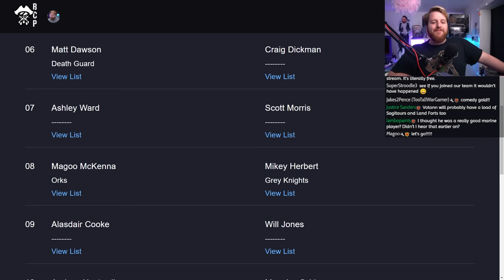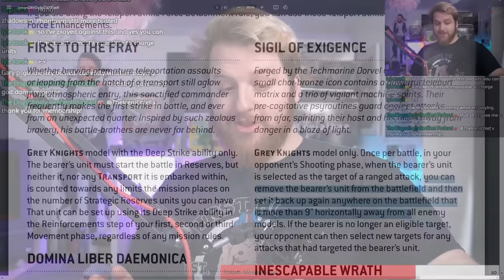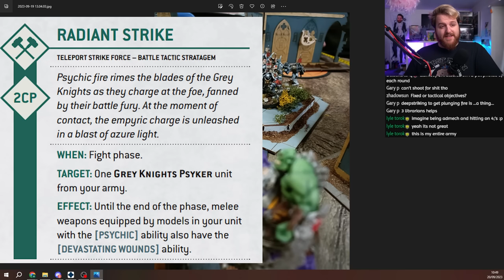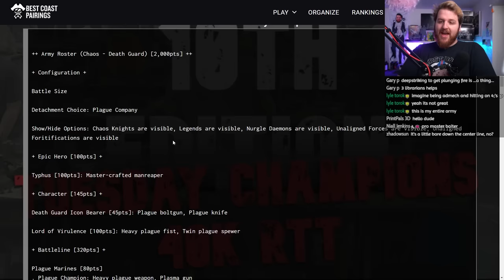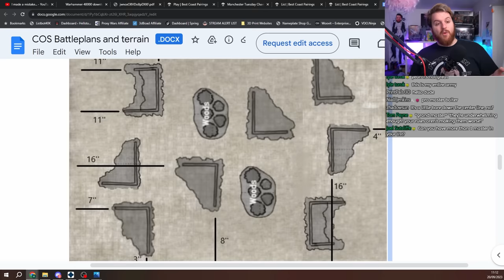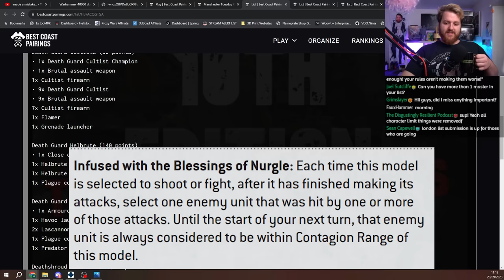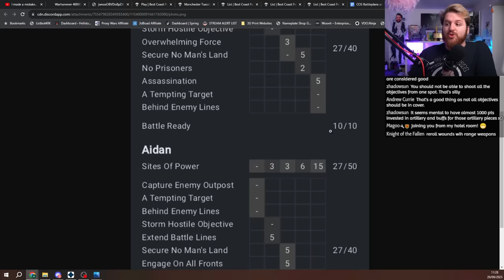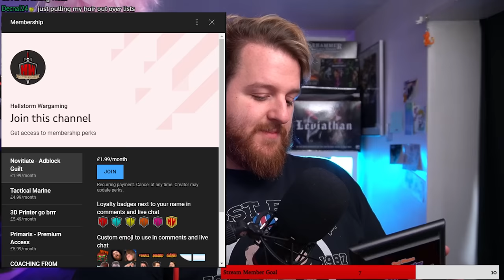I took Grey Knights to a 40K Tournament. It was a mistake.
Here's my list for those curious. Shout out to Tom Leighton for the help!
Grey Knights, Teleport Strike Force

CHARACTERS
Brotherhood Librarian (100 Points)
Grand Master (125 Points) • Warlord
• Enhancements: Sigil of Exigence

Grand Master in Nemesis Dreadknight (220 Points)
• 1x Heavy incinerator, 1x Heavy psycannon
1x Nemesis daemon greathammer • Enhancements: Domina Liber Daemonica

BATTLELINE
Brotherhood Terminator Squad (210 Points)• 1x Narthecium
Strike Squad (125 Points)

OTHER DATASHEETS
Interceptor Squad (135 Points)

Paladin Squad (450 Points)
• 1x Paragon • 8x Paladin 4x Psycannon
• 1x Paladin Ancient 1x Psycannon

Purgation Squad (135 Points) 4x Incinerator

ALLIED UNITS
Callidus Assassin (90 Points)